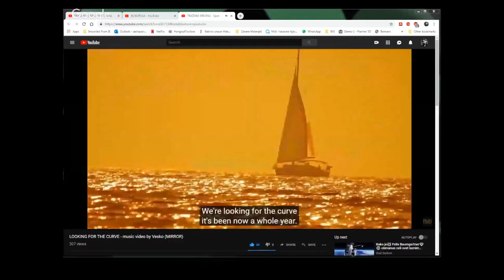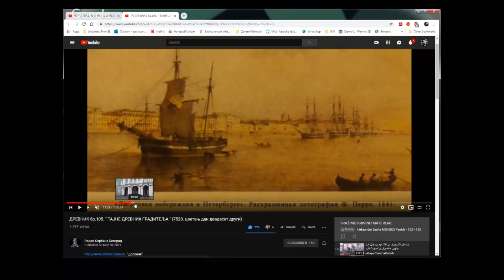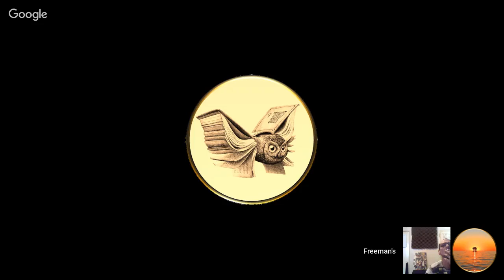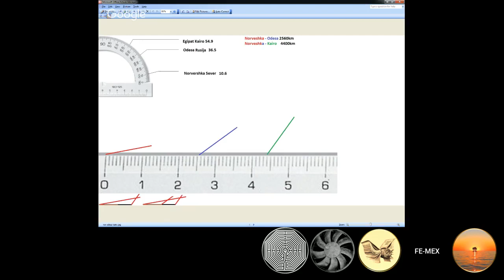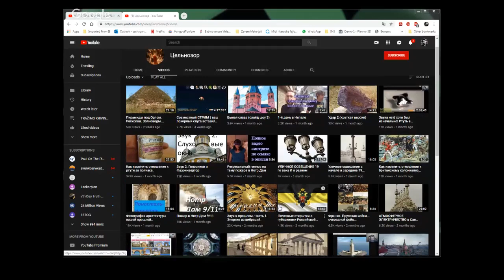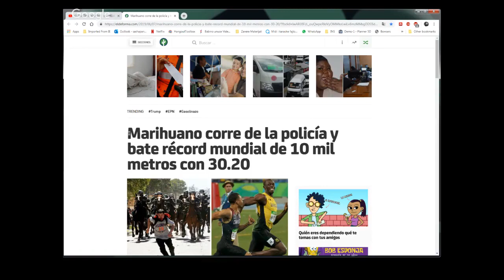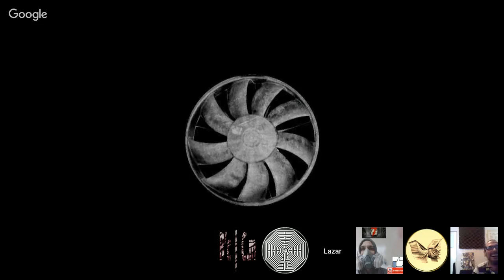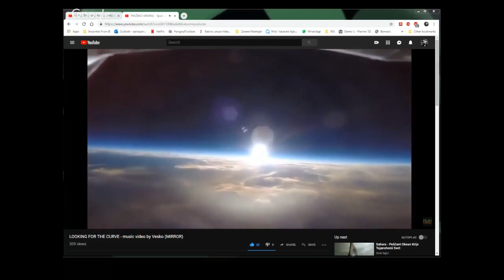TRAŽIMO KRIVINU - Force the Curve - Ep.108a - Ravna Zemlja / Flat Earth (MIRROR)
Uploader: Intromix

* Before their Opening Day game in the KBO, the SK Wyverns showed off some of their 5GX AR technology

* Baloni, astronautska odijela, vakuum i pritisak.

* 1:41:15
 MEKS predstavlja moguće TEHNOLOŠKO objašnjenje za kupolu iako nikad nije niti tvrdi da ista postoji! Ne propustite!!!

* Svi atomi se skupljaju u sferu???
A zašto se onda cijeli svemir ŠIRI???
A zašto onda ljudi nisu kuglice???